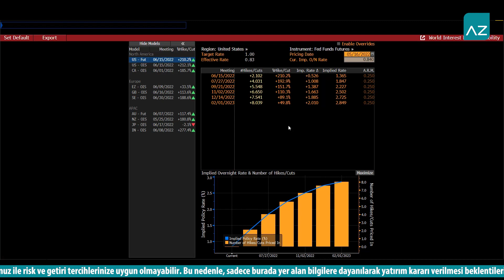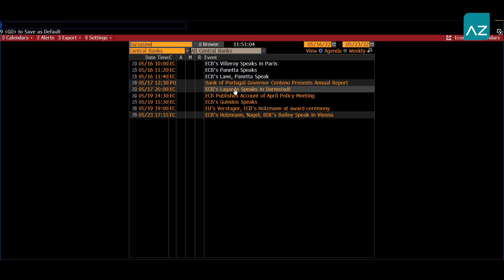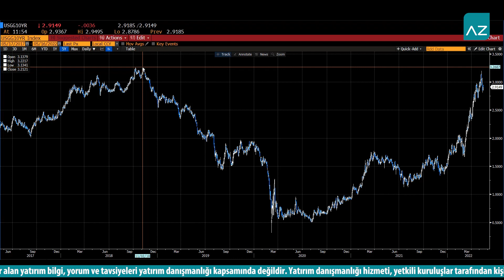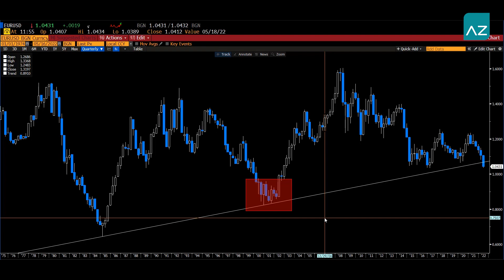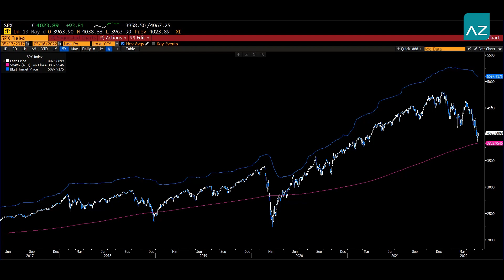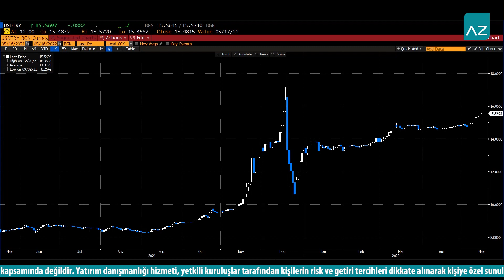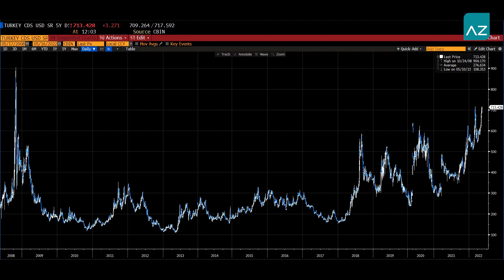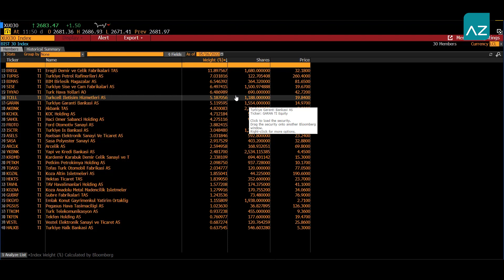Powell Konuşacak, Piyasa Dinleyecek 50 mi 75 mi?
InvestAZ Araştırma Direktörü Dr. Tuğberk Çitilci, Fed ve Powell'ın konuşmalarını değerlendirdi.

InvestAZ Yatırım Menkul Değerler A.Ş. tarafından genel bilgilendirme amacı ile hazırlanmıştır. Yatırım bilgi, yorum ve tavsiyeleri yatırım danışmanlığı kapsamında değildir. Yatırım danışmanlığı hizmeti, SPK tarafından yetkilendirilmiş yetkili kuruluşlar tarafından kişilerin risk ve getiri tercihleri dikkate alınarak sözleşme imzalanmak suretiyle kişiye özel olarak sunulmaktadır. Burada yer alan yorum ve tavsiyeler ise genel nitelikte olup tavsiyede bulunanların kişisel görüşlerine dayanmaktadır. Herhangi bir yatırım aracının alım-satım önerisi yada getiri vaadi olarak yorumlanmamalıdır. Bu görüşler mali durumunuz ile risk ve getiri tercihlerinize uygun olmayabilir. Bu nedenle, sadece burada yer alan bilgilere dayanarak yatırım kararı verilmesi beklentilerinize uygun sonuçlar doğurmayabilir. Tüm veriler, InvestAZ Yatırım Menkul Değerler A.Ş tarafından güvenilir olduğuna inanılan kaynaklardan alınmıştır. Burada yer alan yatlar, veriler ve bilgilerin tam ve doğru olduğu garanti edilemez; içerik, haber verilmeksizin değiştirilebilir. Bu kaynakların kullanılması nedeni ile ortaya çıkabilecek hatalardan veya zararlardan kurum çalışanları ile InvestAZ Yatırım Menkul Değerler A.Ş. sorumlu değildir.